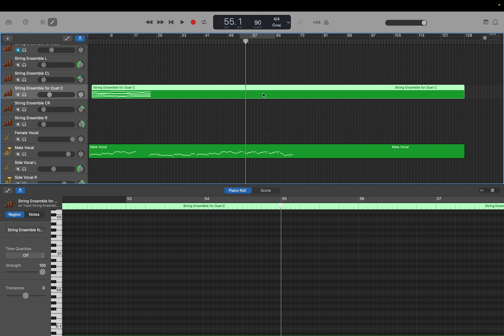作編曲(GarageBand): Rock Ballad (Op.98) step 21: C ピアノ 作成 by Hiroki 20240612o